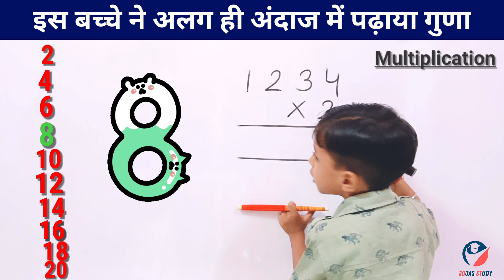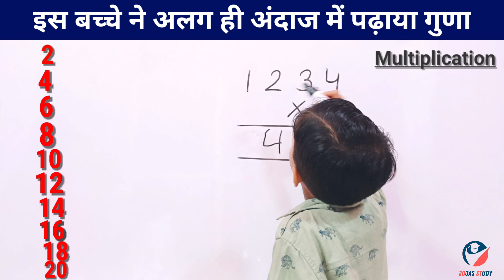Mathematics grade 3 | Basic multiplication | guna | Learn multiplication | Maths for kids | ganit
Mathematics Grade 3 | Basic Multiplication | guna | Learn multiplication | Maths for Kids

Concept Of Multiplication |
गुणा कैसे करते हैं
गणित
ganit
jojas basic maths
Jyoti Gupta Ma'am
30 Minutes of Multiplication
multiplication kaise karte hain
multiplication for grade 4
multiplication 3-digit
multiplication easy method
one-digit multiplication
multiplication for class 2
easy multiplication for kids
easy multiplication tricks
easy multiplication tricks mathematics
easy multiplication and division
easy multiplication method
guna
sadharan guna
guna kaise karte hain
chhote bacchon ko Guna kaise sikhayen
ek ankon ki guna
guda